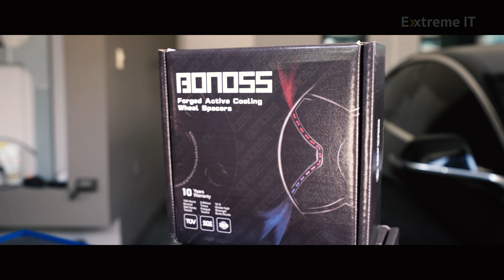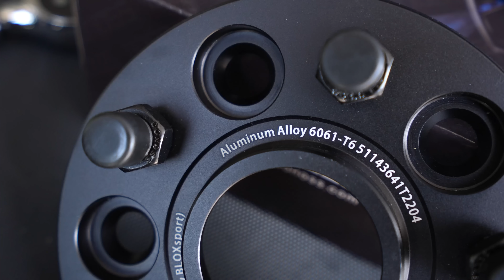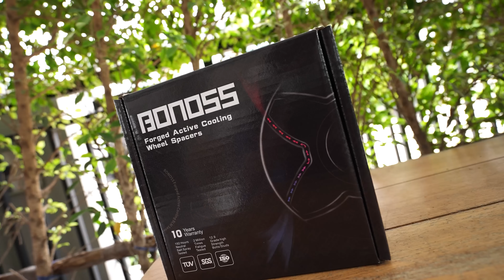แต่ง Tesla Mode 3 รอง Spacers ให้ล้อพอดีซุ้ม ขับเดิมๆ เดินดีกว่า!!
แต่ง Tesla Mode 3 รอง Spacers ให้ล้อพอดีซุ้ม  || BONOSS Forged AL6061-T6

บอกก่อนนะว่า Tesla แต่ละรุ่น ขนาดรู ไม่ตรงกัน  ถ้าของ Model 3 จะเป็น PCD5x114.3 CB64.1
ลิงค์แปะไว้เป็นตรงรุ่น Model 3 ถ้าตัวอื่นๆลองไปหาดูเพิ่มเติมในเว็บอีกที

ผมได้มาประมาณ 10,000+ รวมส่งภาษี

BONOSS Forged Active Cooling Wheel Spacers for Tesla Model 3/Model Y SR/SR+/MR/LR/Performance.

*Product data:
BONOSS forged active cooling wheel spacers BLM series (formerly bloxsport)
Work on: 2018+ Tesla Model 3 SR/Model 3 SR+/Model 3 MR/Model 3 LR Performance; 2020+ Tesla Model Y SR/LR/Performance
Material: AL6061-T6 / AL7075-T6
PCD:5X114.3
CB:64.1
Bolt thread: M14x1.5